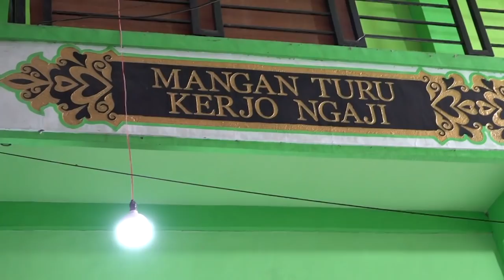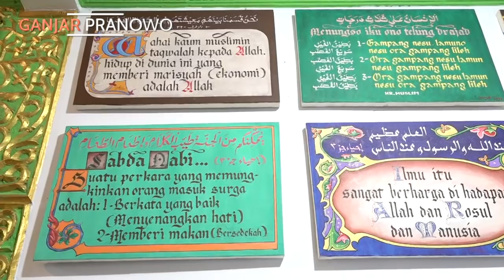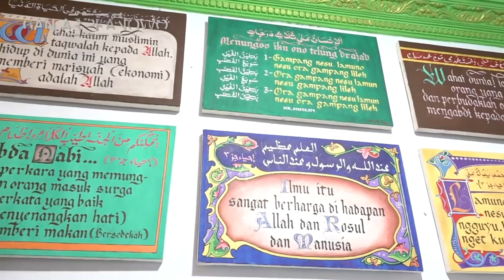MEMAHAMI KEHENDAK ALLAH DI PONPES AL ISHLAH KEDIRI